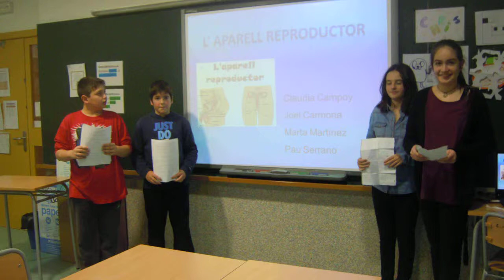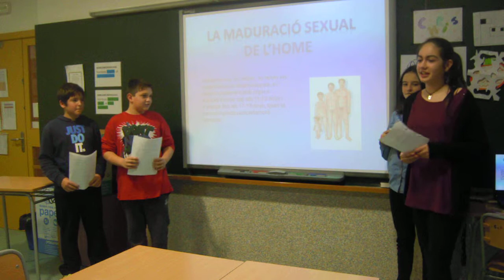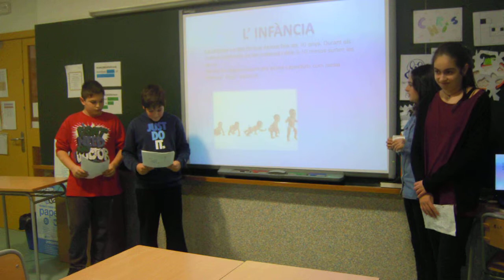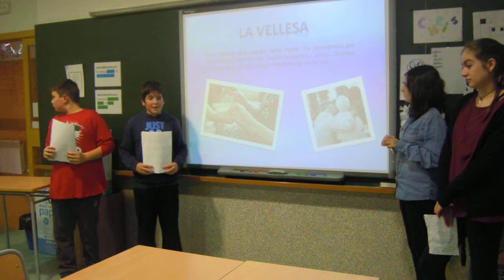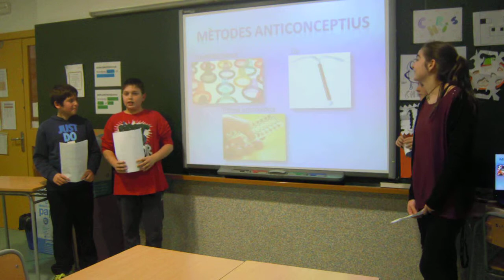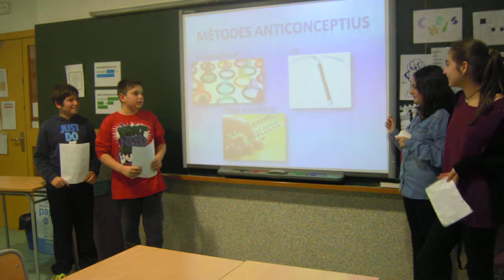Presentació Aparell Reproductor Claudia, Marta, Pau Serrano i Joel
Presentació del projecte de l'Aparell Reproductor realitzat pels alumnes de 6è de l'Escola Les Fonts d'Argentona. Curs 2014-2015.
Claudia, Marta, Pau Serrano i Joel.